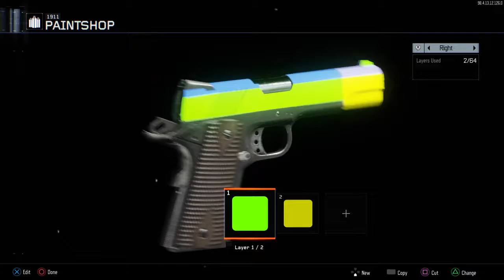Call of Duty®: Black Ops III_20180910171815